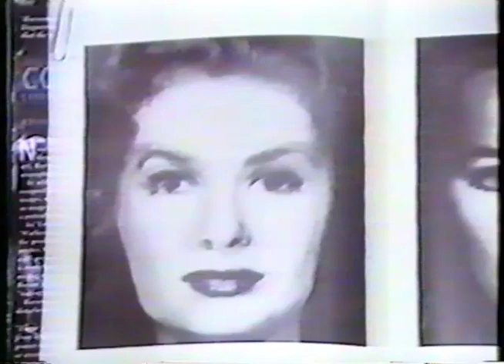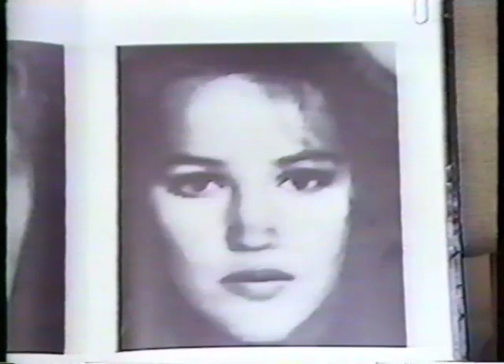Florida Rushmore MEmorial (Proposal)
Student film made in 1993 with Jay Eckardt, University of Florida, promoting the Florida Research Ensemble's proposal for a MEmorial, a NeoRushmore, to be installed at the Devil's Millhopper Sinkhole in Gainesville, Florida,